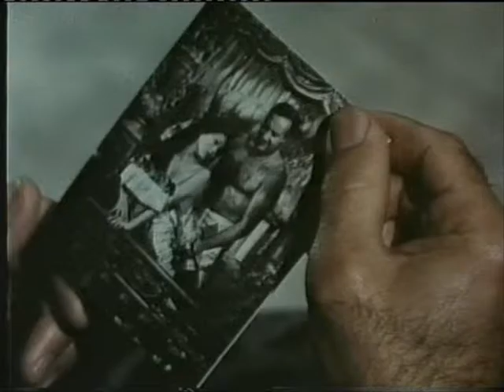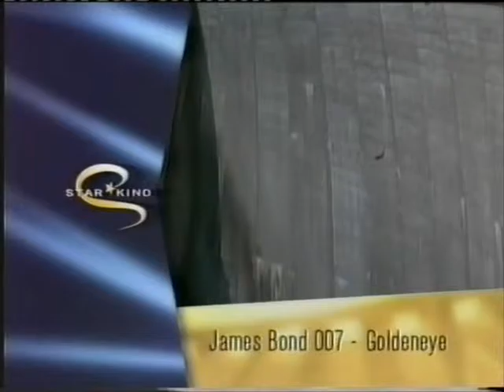DF1 StarKino Trailer 1997